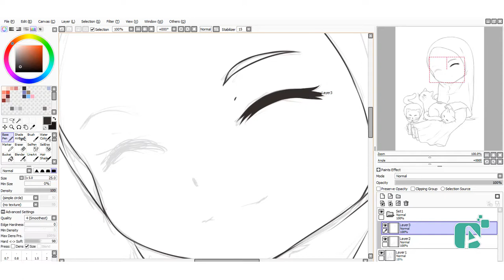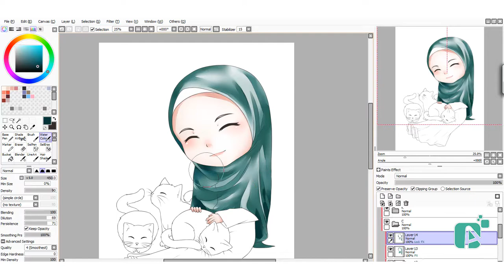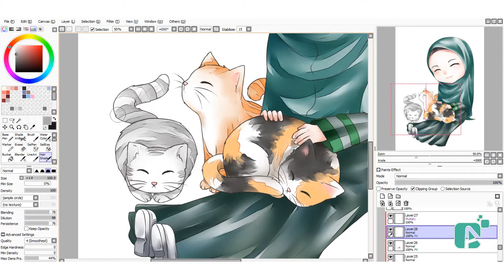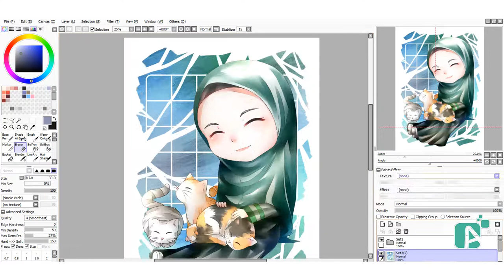Speedpaint - Commission for Andi Aisyah NR (Timelapse #80)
C07082020
Commission for Andi Aisyah NR. Thank you so much 💙

BGM : Lay Down Beside You - Carl Storm · [Free Copyright-safe Music]